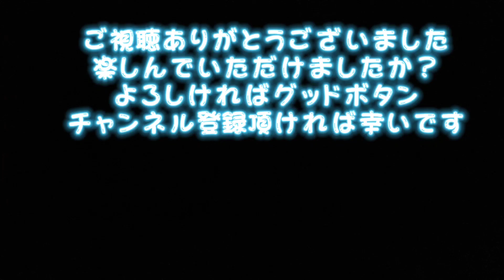新しいおもちゃで遊ぶおと 極悪人の顔のおと